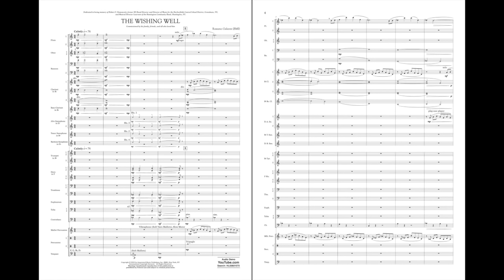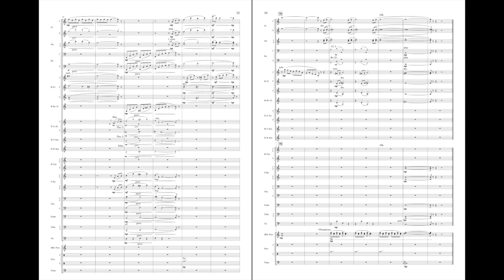The Wishing Well by Rossano Galante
G. Schirmer Concert Band - Grade 3.5
The Wishing Well paints a musical portrait of a young child approaching a well and making a wish. The music ebbs and flows, utilizing solo instruments as well as the full ensemble, describing the water at the bottom of the well. Reaching the climax of the piece, the main theme is stated as the child tosses a coin into the well, and we follow its path down to the water. Delicate melodies and warm harmonies capture the essence of the child's wish, and the hope that it will be granted.
HL50601572
HL50601573